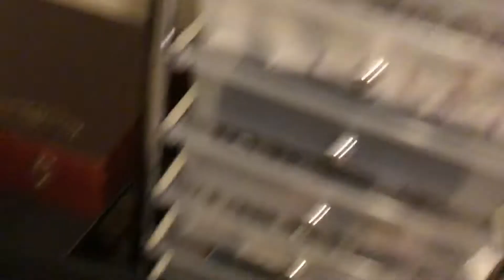September 5, 2018